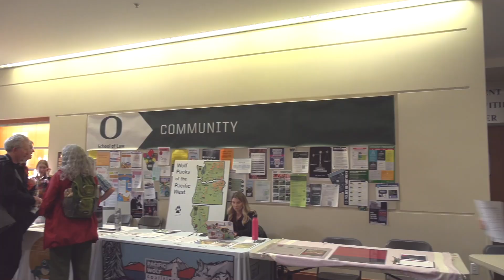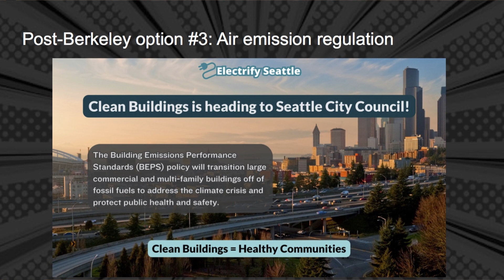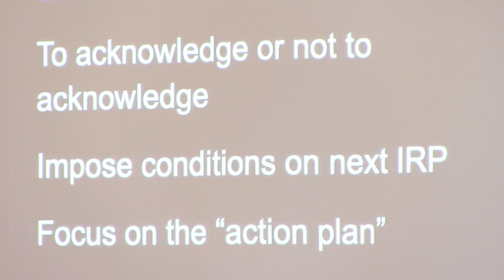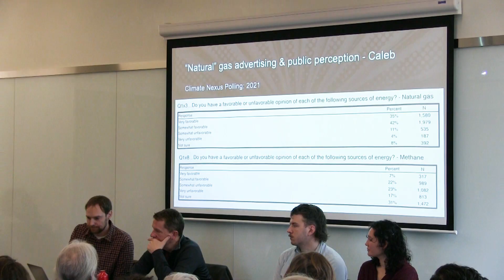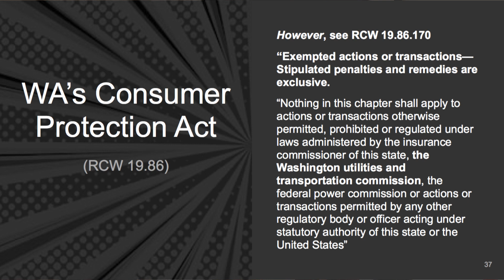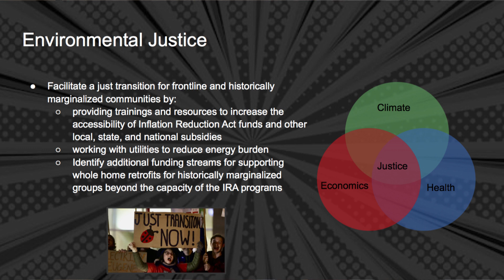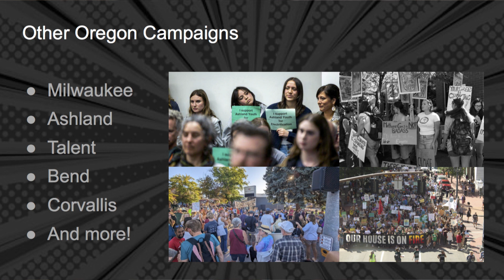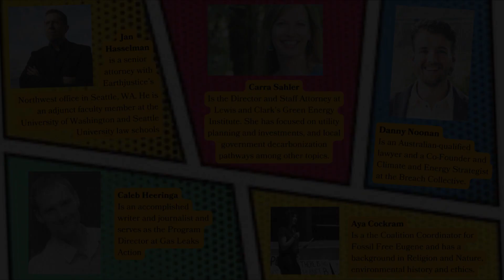PIELC Kicking Gas Panel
Public Interest Environmental Law Conference panel by Fossil Free  Eugene.
A panel of lawyers, advocates and policy wonks from across the region discuss various approaches to decolonizing the gas sector, including advocacy at utility commissions, local government policy and legislation.